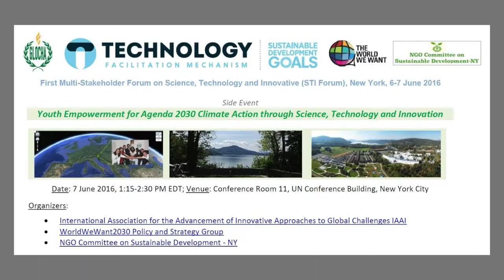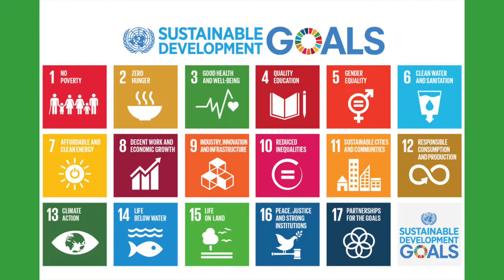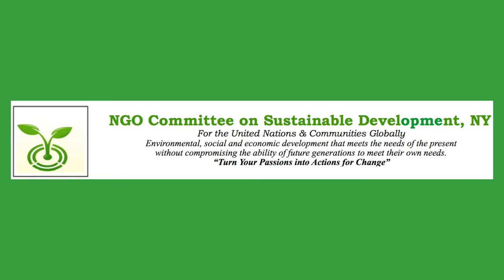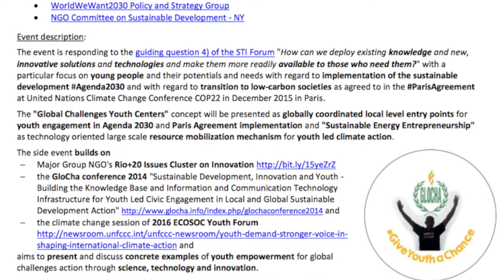Youth Empowerment for Agenda 2030 Climate Action through Science, Technology and Innovation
Side Event "Youth Empowerment for Agenda 2030 Climate Action through Science, Technology and Innovation" held in the framework of the First Multi-Stakeholder Forum on Science, Technology and Innovation for the Sustainable Development Goals (STI Forum)

Date: 7 June 2016, 1:15-2:30 PM EDT;
Venue: Conference Room 11, UN Conference Building with live and on demand webbroadcasting on UN WebTV